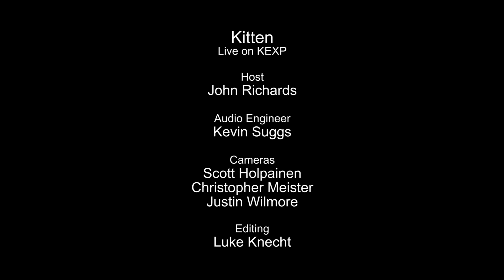Kitten - Full Performance (Live on KEXP)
presents Kitten performing live in the KEXP studio. Recorded April 2, 2014.

Songlist:
G#
Like A Stranger
Kill The Light

Host: John Richards
Audio Engineer: Kevin Suggs
Cameras: Scott Holpainen, Christopher Meister & Justin Wilmore
Editor: Luke Knecht